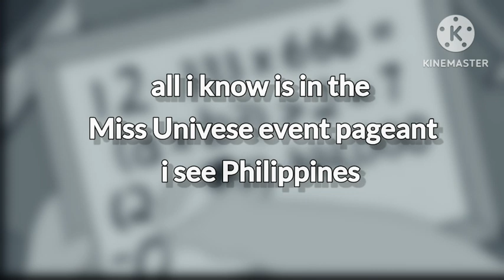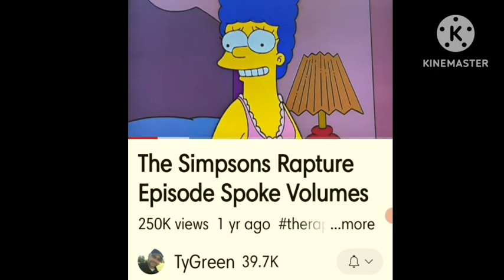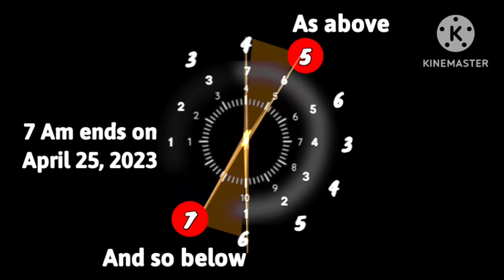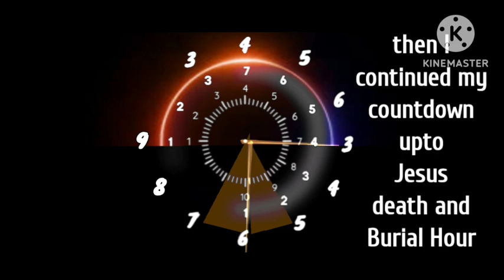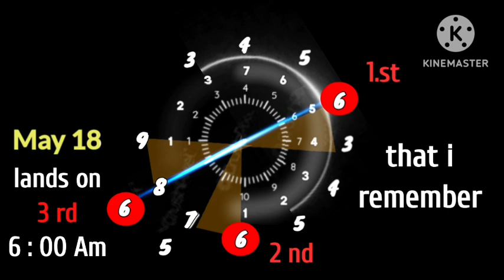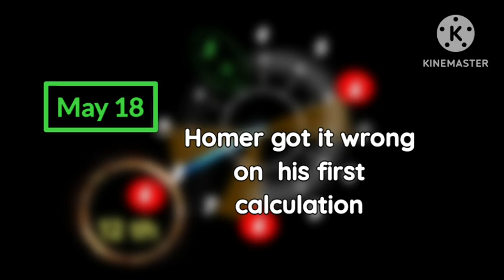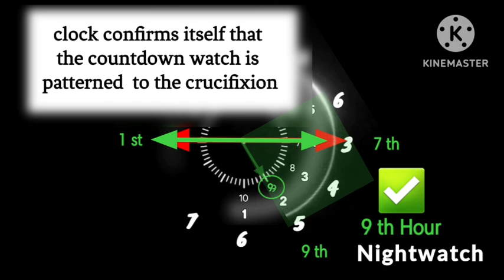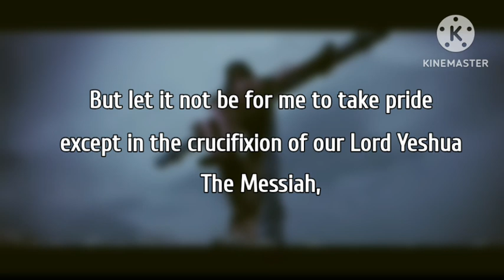June 12 2023 , Simpson correct rapture day